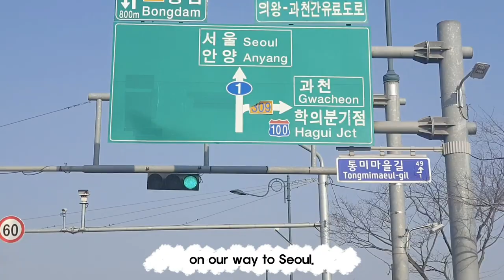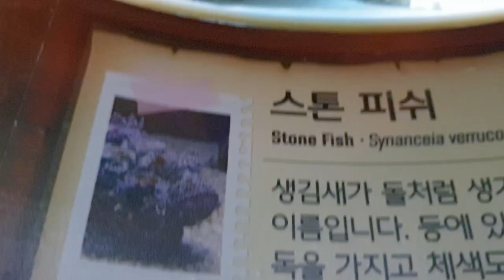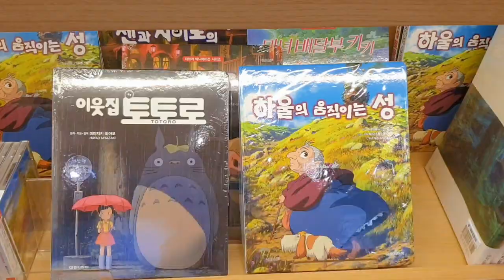LIFE IN KOREA VLOG | Lotte World Aquarium, Studio Ghibli, DIY strawberry cake for my son birthday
it's my baby boy's second birthday. we went to Seoul, Lotte World Aquarium to celebrate, and came across studio ghibli store at the mall. Also made a strawberry cake at home!